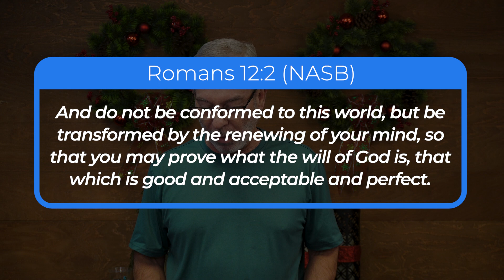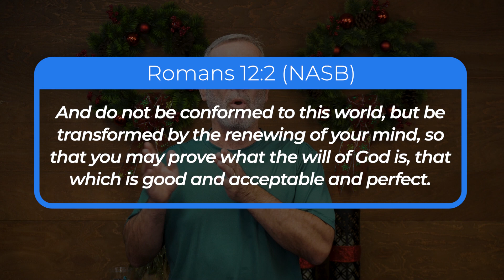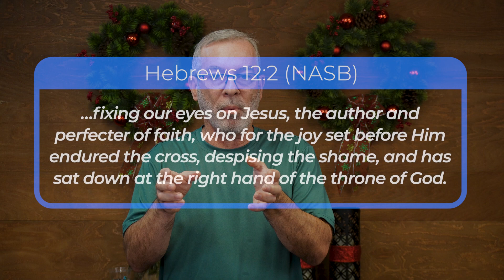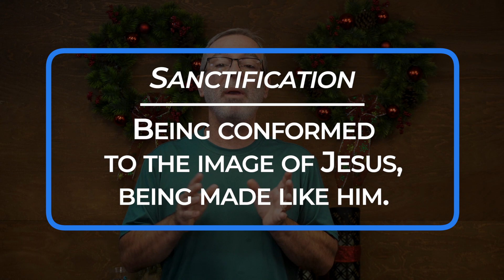Community Live - Devotional - Change - EP01- January 1st, 2023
Community Live  1.1.23

Community Christian is a multisite church located in the Bay Area. Our mission is Helping People Find Their Way Back To God.